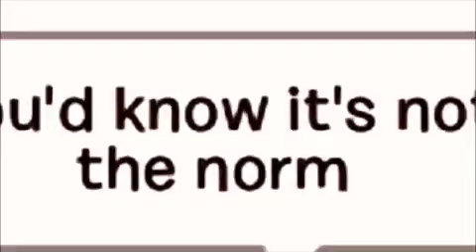Not Myself Tonight - Christina Aguilera - CPMV (PREVIEW)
I haven't posted anything in a while.
So... here it is. It's only a preview, I'm wondering if I should finish it or not. If yes, it might take a while to come as I don't really have time...